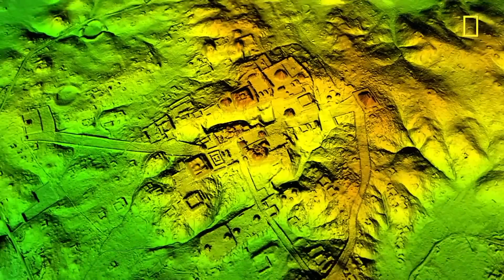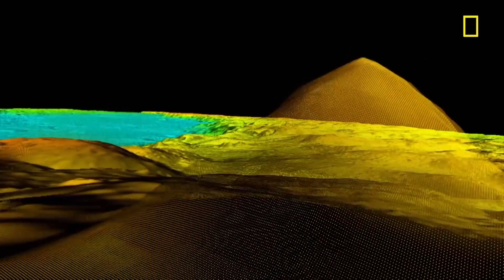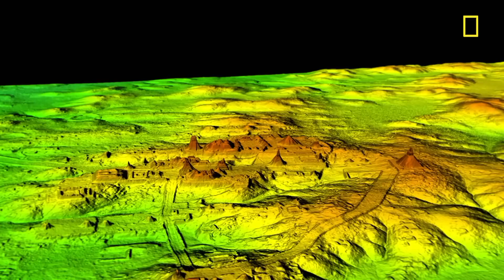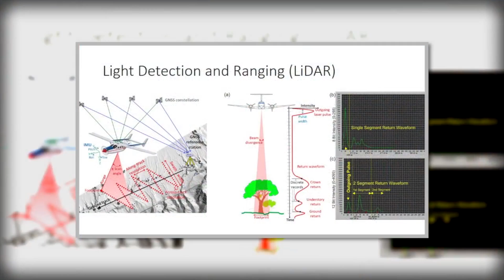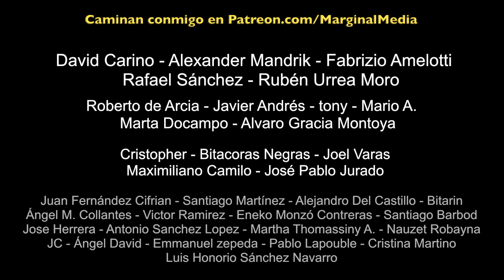Tesoros Descubiertos de los Mayas. 2018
"Tesoros Perdidos de los Mayas" es el título de un nuevo documental de la prestigiosa National Geographic. El documental rebela todo lo que ahora mismo se está descubriendo sobre la civilización maya en Guatemala. Tanto que incluso está cambiando nuestra percepción del mundo maya.